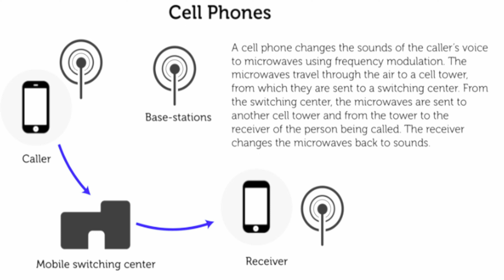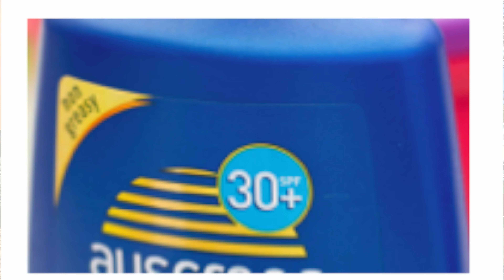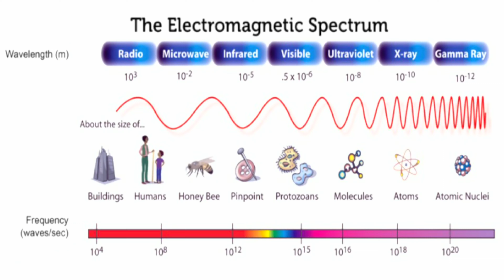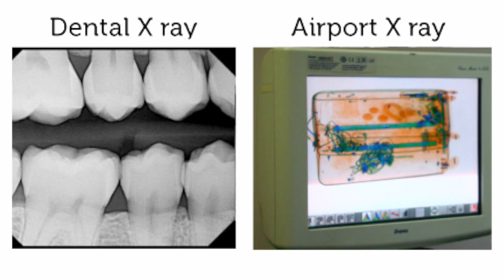电磁波谱 ｜小提琴，D大调音阶，开赛练习曲2，波兰舞曲